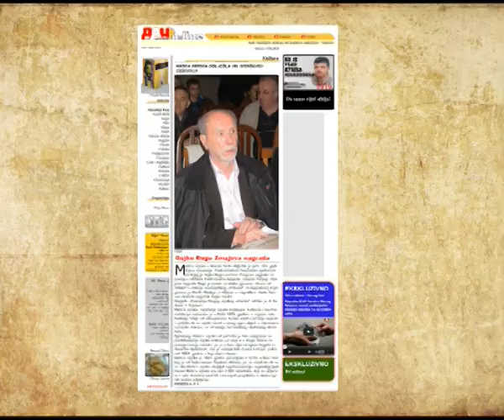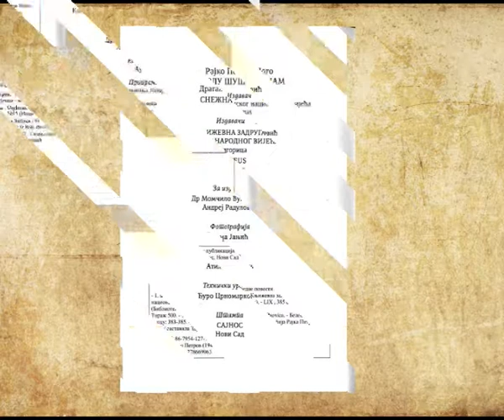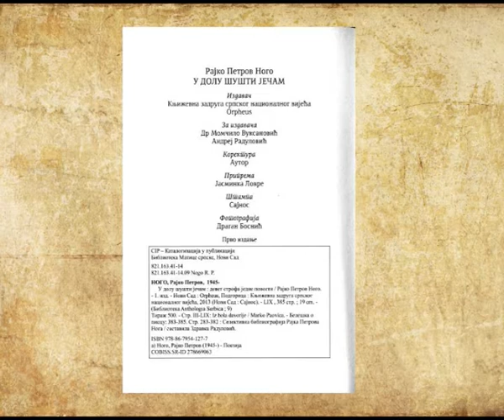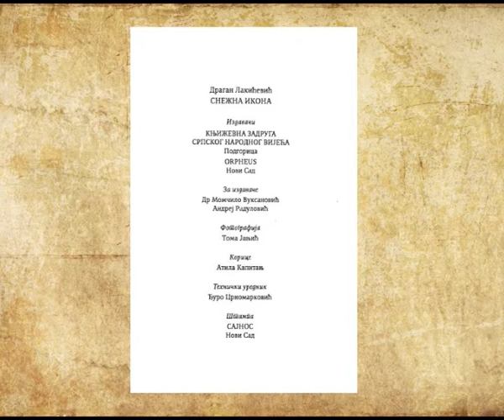Вијести дана - 19.02.2015